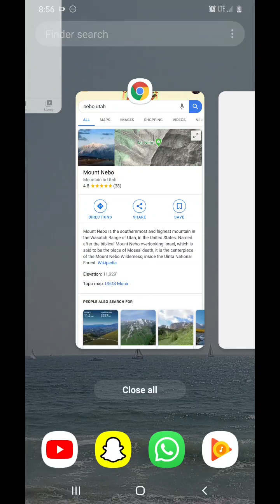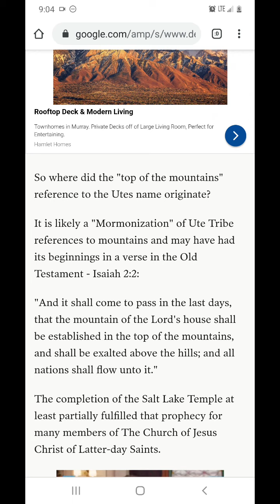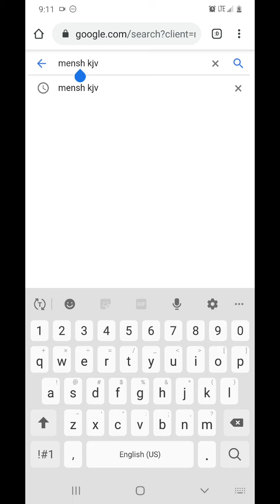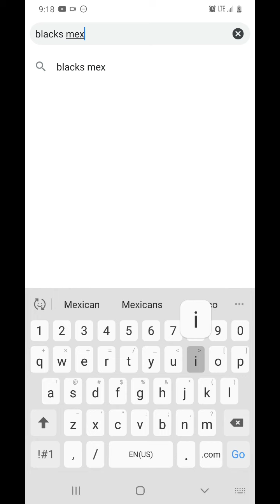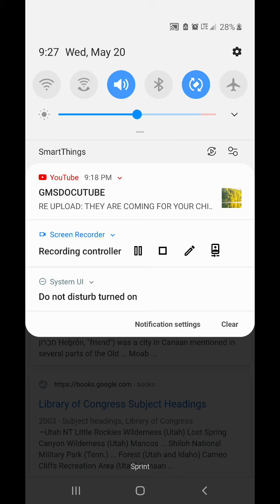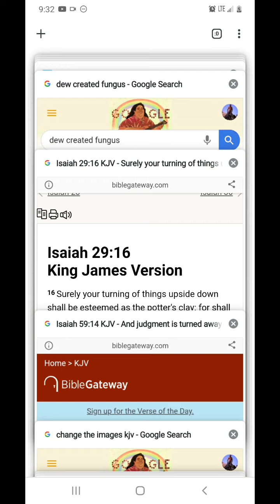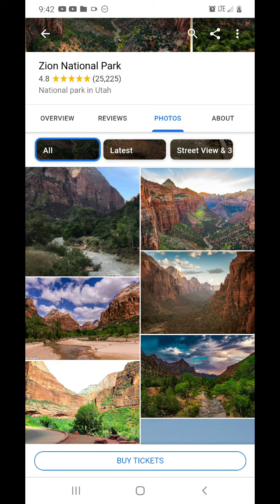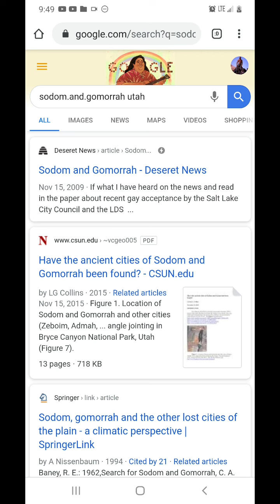Explain this camps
Reject knowledge